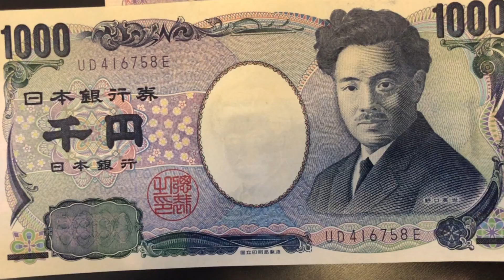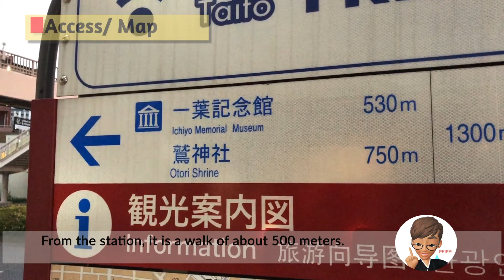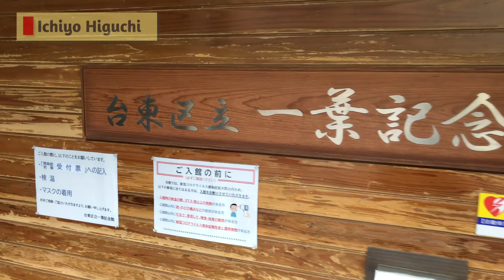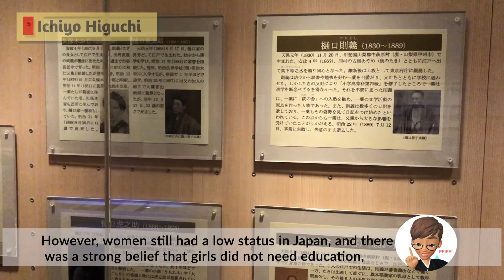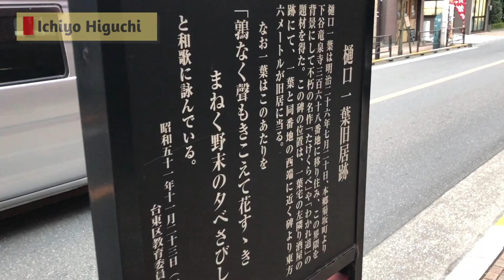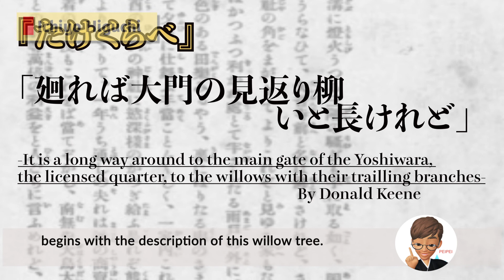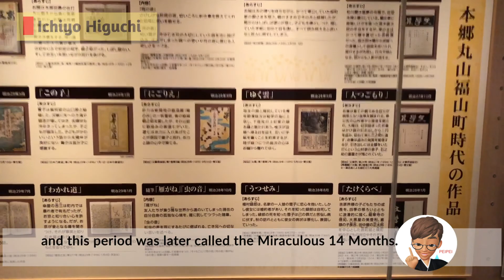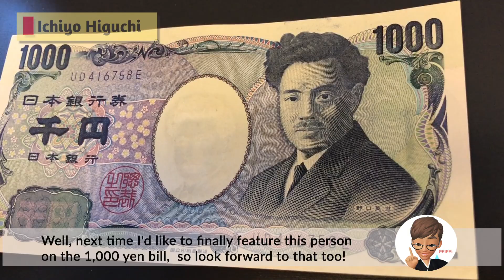★022-2★ Higuchi Ichiyo "樋口 一葉" on Japanese Bills｜ DEEP TOKYO EXPLORER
In this tour, I would like to introduce three great figures that foreign tourists are sure to see during their trip to Japan. They are depicted on three different types of Japanese banknotes, and I am sure that they are depicted on the banknotes because of their great achievements. However, I believe that not many foreigners know the details of their lives and achievements. If you are traveling in Japan, knowing who these people are, who you are sure to see, may make your trip to Japan even more attractive.

■Photo Copyright
From　国立国会図書館デジタルコレクション
①『吉原遊郭娼家之図』（06:06）
②『おいらんだかが美』（06:06）

Hey there, my name's PEIPEI, working at NARITA airport in Japan as a grand staff. My channel is to take up details information of each spots and shops introduced in the lonely planet TOKYO with some additional information that only native Japanese could have. And it will include extra content that is a useful Japanese lesson for foreign travelers.

 →Stay updated for my latest video via our Twitter!

■You can follow our exploring spots and shops on Google map and Goole earth whenever you want.
We also update some of the best sites which are not introduced in the lonely planet TOKYO on the map.